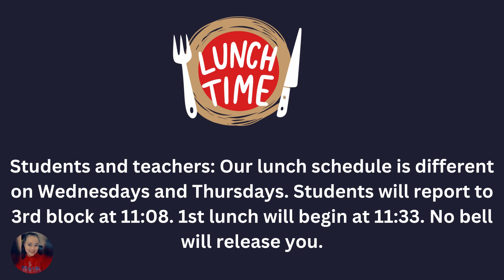JHS NEWS 8/24